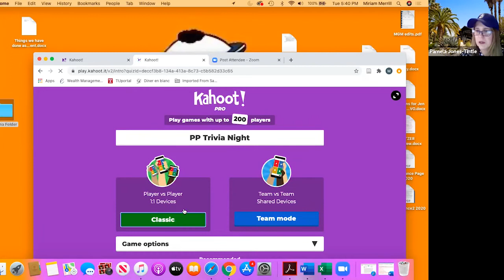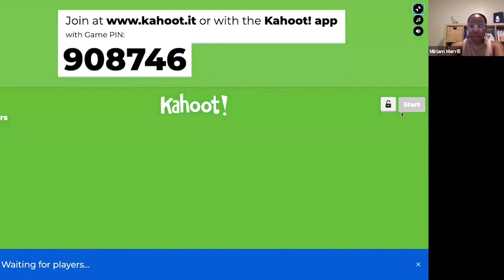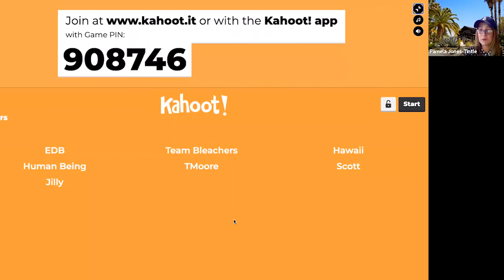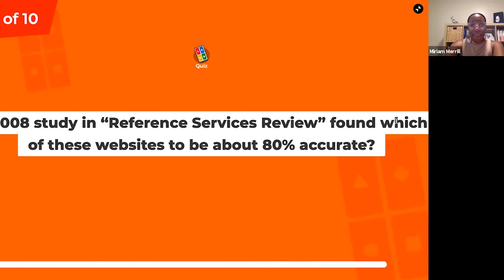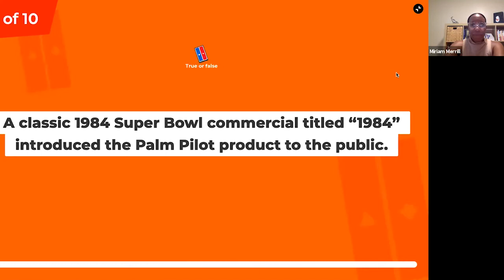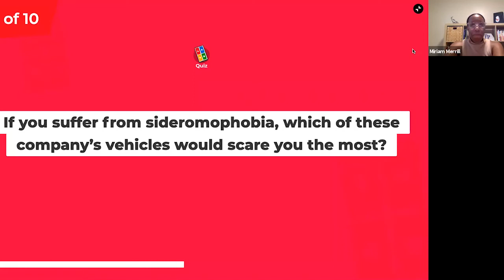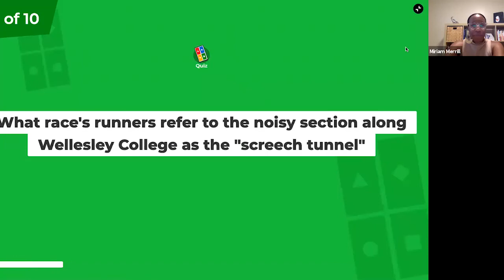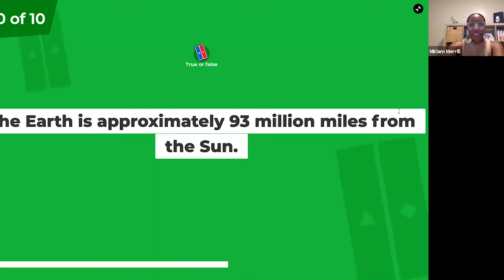Pitzer@Home Presents: Sagehen Chat & Game Night w/ Pomona-Pitzer Athletics Director Miriam Merrill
Please join us as we extend a warm Pitzer welcome to Miriam Merrill, the new director of Pomona-Pitzer Athletics. Miriam is excited to meet you and talk about plans for Sagehen Athletics. Also on the roster: a spirited game of virtual trivia—so suit up in your best Sagehen gear and come ready to play!

Miriam Merrill became a Sagehen this summer, after being named director of Pomona-Pitzer Athletics in May. She came to Claremont from Hamilton College, where she served as associate director of athletics.